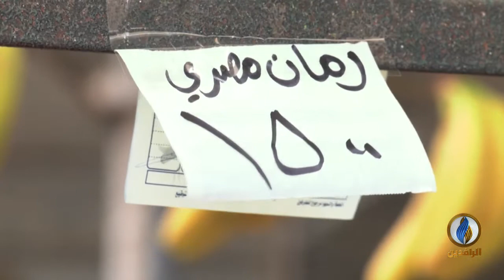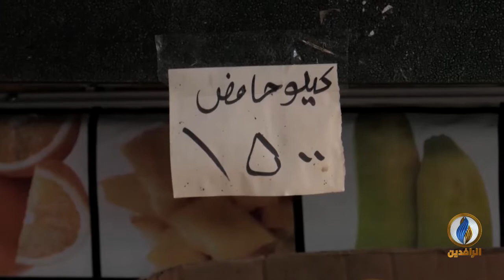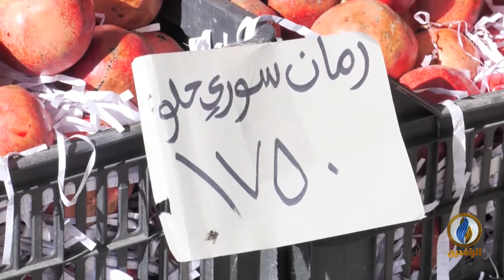مع_الناس | معاناة الفلاح والمستهلك بسبب المستورد والمعابر الحدودية